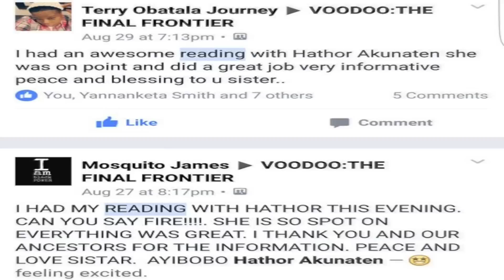Spiritual Charlatans EXPOSED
GET TO KNOW WHO YOU ARE DEALING WITH BEFORE YOU AGREE TO WORK WITH SOMEONE!!!

                         - JOIN -
'' INDIGENOUS VOODOO UNIVERSITY ''
          - class in sessions -

3 Gates Reading (how the lwa govern your life & where they are positioned in your cosmic triangle)
w/Brother Heru (spiritual essence reading required)